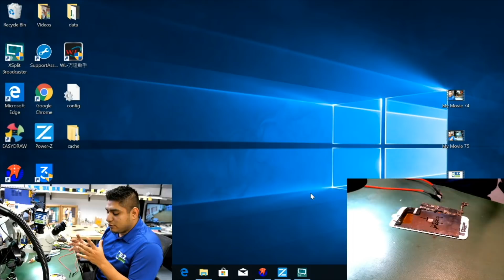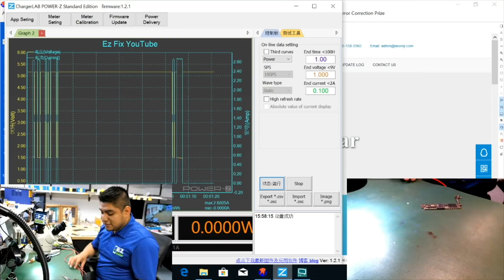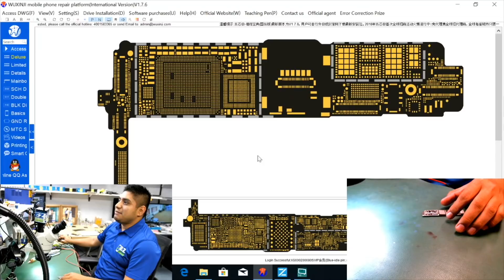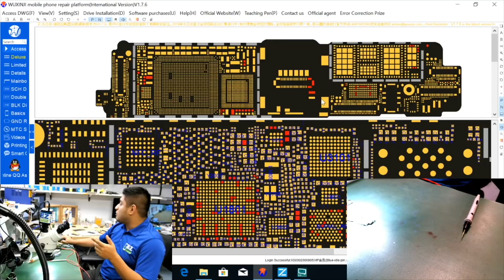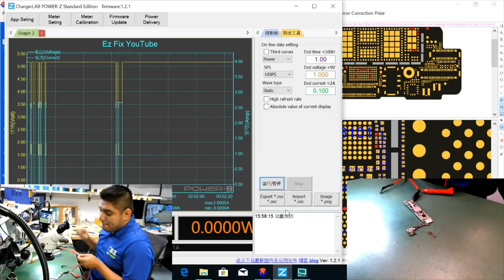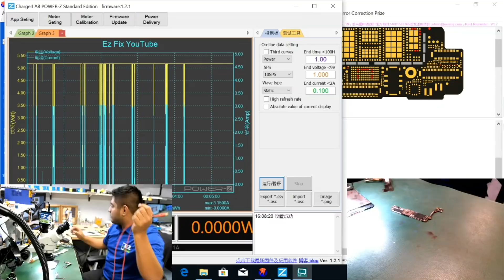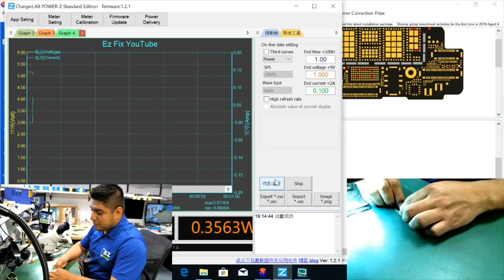iPhone 7 mojado 🥶 tiene corto